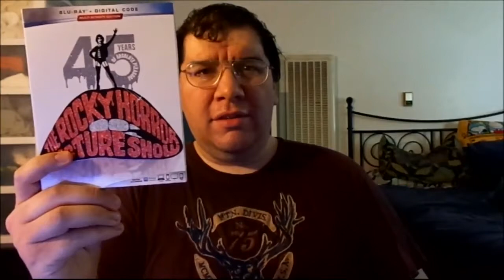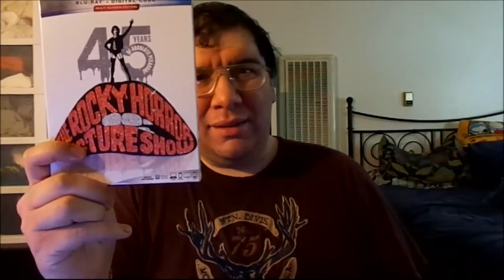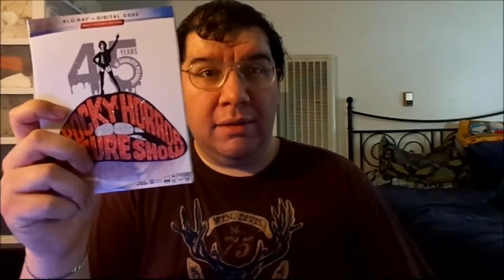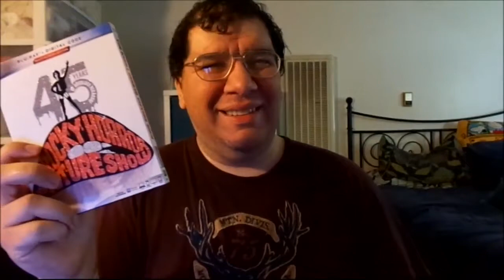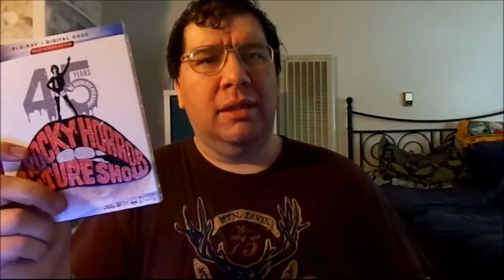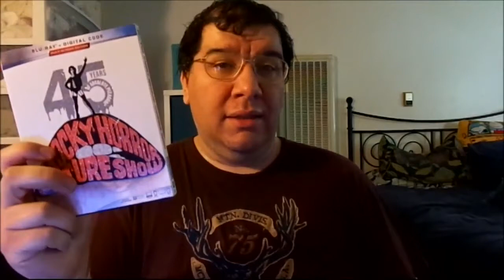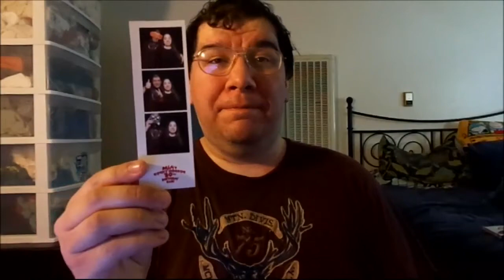The Rocky Horror Picture Show (1975): Joseph A. Sobora's Movie Review (A Midnite Cult Classic!)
My Movie Review of "The Rocky Horror Picture Show" (1975).
Starring: Tim Curry, Susan Sarandon, Barry Bostwick, Richard O'Brien,
Patricia Quinn, Nell Campbell, Jonathan Adams, Peter Hinwood, Meat Loaf, Charles Gray, Jeremy Newson & Hilary Farr.

Written By: Richard O'Brien & Jim Sharman (Based on the 1973 Stage Musical). Directed By: Jim Sharman.